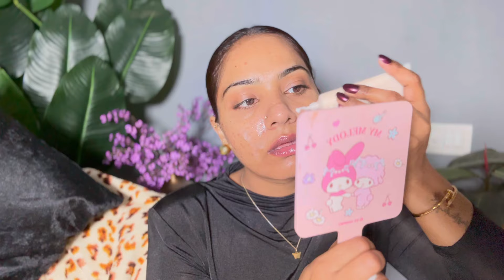NYKAA SALE RECOMMENDATIONS PART-1 (with TryOn)//TIRTIR HONEST REVIEW//BWF